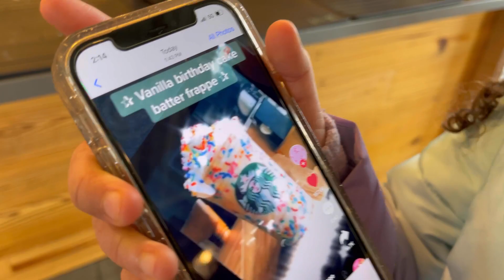EXPERIMENTEI NOVOS DRINKS DO STARBUCKS / SERÁ QUE EU GOSTEI DE TODOS?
HOJE EU EXPERIMENTEI NOVOS DRINKS DO STARBUCKS, SERÁ QUE EU GOSTEI? PROVANDO NOVOS DRINKS DO STARBUCKS, DRINKS VIRAL DO TIK TOK STARBUCKS,MELHORES BEBIDAS STARBUCKS
PROVANDO BEBIDAS STARBUCKS

Musician: ASHUTOSH